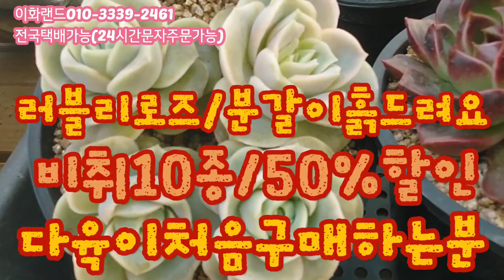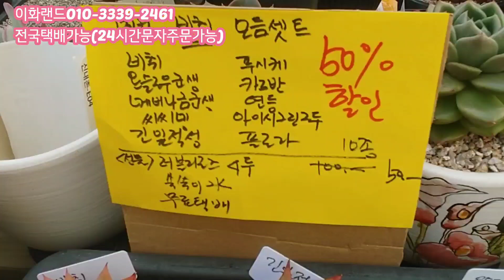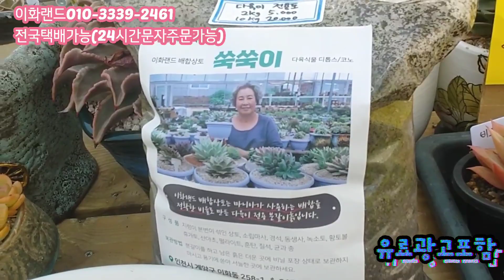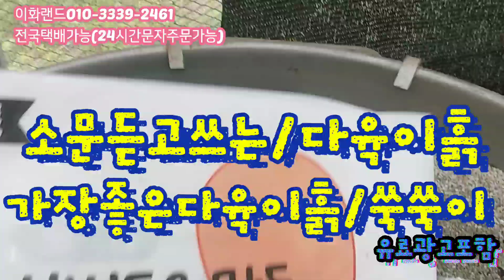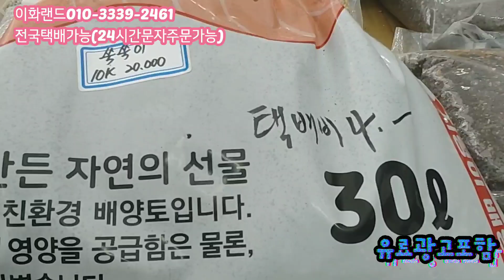비취모듬셋트/50%할인/분갈이흙드려요 이화랜드010-3339-2461